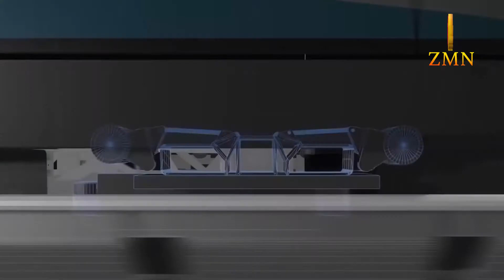အင်္ဂါဂြိုဟ်မှာ နေထိုင်နိုင်ရန်ကြိုးပမ်းနေတဲ့ Elon musk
ကမ္ဘာကြီး ပူနွေးလာမှုကိုလျှော့ချရန်နဲ့ လူသားမျိုးနွယ်များ မျိုးသုဉ်းခြင်းမှ ရှောင်လွဲနိုင်ရန်အတွက် အင်္ဂါဂြိုဟ်မှာ နေထိုင်နိုင်ရန်ကြိုးပမ်းနေတဲ့ Elon musk အကြောင်း...